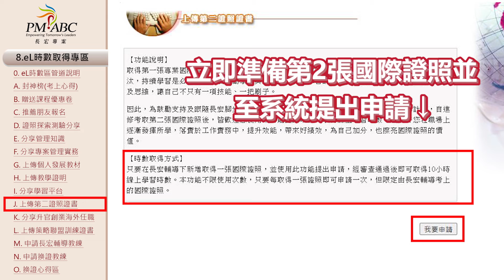一分鐘搞懂長宏換證系統_第8區教學影片__J 上傳第二證照證書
超高清換證步驟來囉～善用長宏第八區拿免費eL時數
想要拿到更多的免費PDUs嗎?

趕緊到長宏系統 8.eL時數取得專區逛一圈~
若才正著手開始進行換證，長宏為你準備了豐富的換證資源，要用喔~

3. 換證SOP及查檢表：長宏官網 - 登入帳號密碼 - 7.PDU Renew專區 - Renew PDU SOP

得來不易的證照若是過期真的相當可惜，請務必趁早完成換證囉！

✅或是登入長宏學員帳密後，到 PMSuccss的 7.「PDU Renew專區」的 「B.Renew PDU SOP」就可找到完整SOP呦